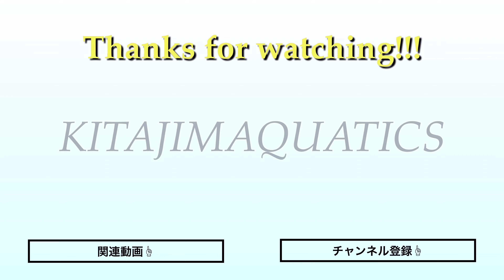【水泳-クロール】中級者向け！手の戻し方と入水のポイント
◆日本トップコーチ陣の有益な情報が今だけ500円で見放題！詳細はコチラ↓